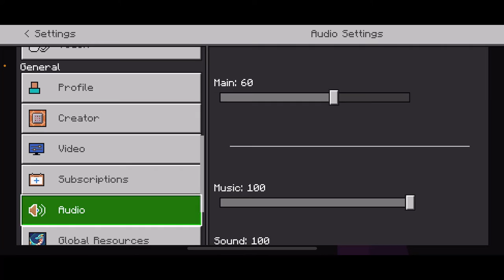How to drive yourself INSANE in Minecraft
why are you even here? :/

Turn on your notifications too so you’re never late to a stream or premiere. And no, I haven’t forgotten about any of the videos and series’s I promised to do. Animation just takes time—especially when you have procrastinating problems.